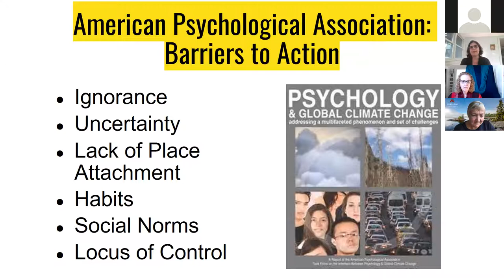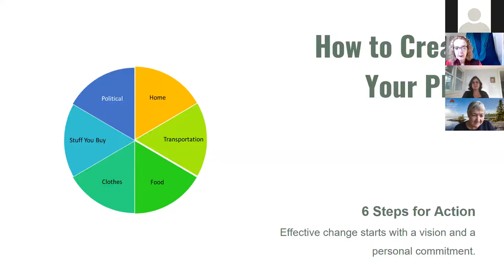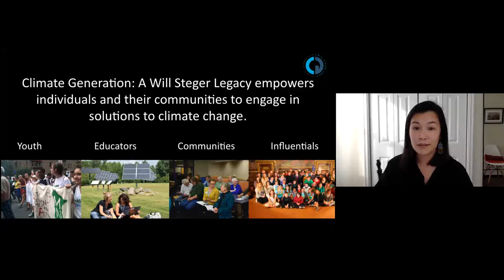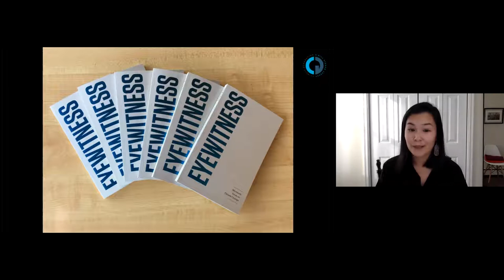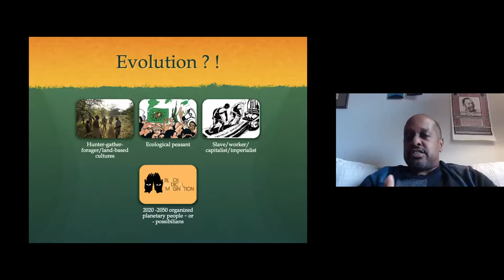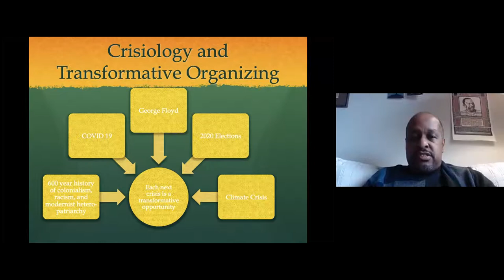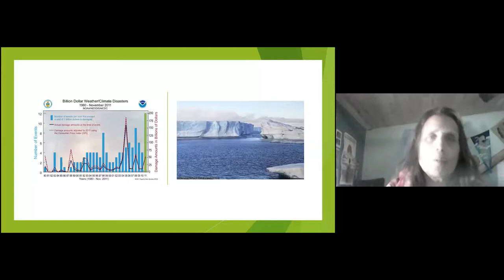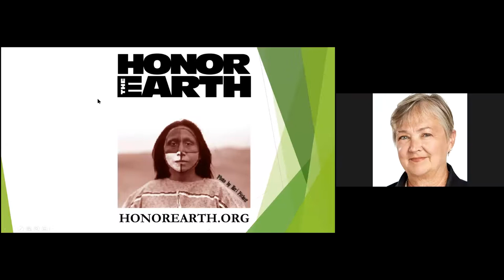Wellbeing Series for Planetary Health, Part 3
For the third part of our series, the Center hosted an online community gathering, which featured select local, inspiring climate-focused organizations. During this event, organizational leaders highlighted the important work they are doing in Minnesota, and shared ways in which you can get involved and help change the trajectory of climate change and support planetary health.